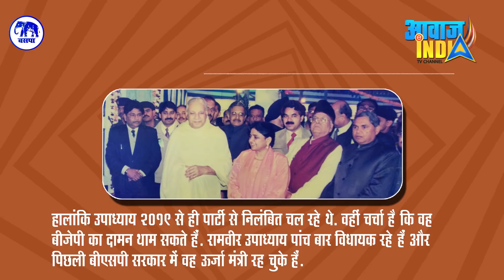BSP के ब्राह्मण विधायक का इस्तीफा, कांशीराम के समय से बसपा से जुड़े थे Ramveer Upadhyay resign BSP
Ramveer Upadhyay, MLA resigns from Bahujan Samaj Party